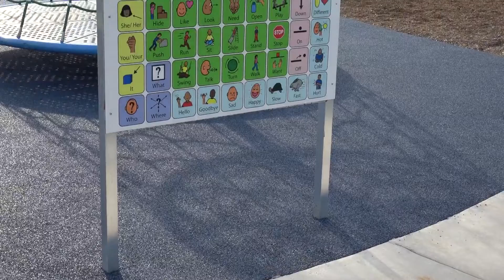Cover Universal Playground receives exciting and inclusive new additions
The first universal playground of its kind in Madison County receives an inclusive zipline and rotating robe climber.